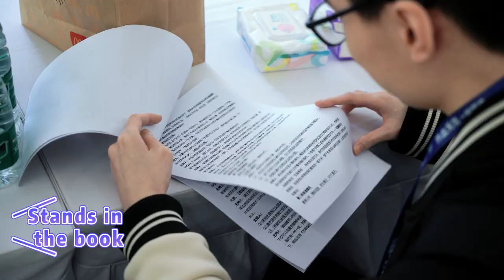Nova Valorant Vlog 2023 Ender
Ending 2023 with an exhibition matches and fan meets!